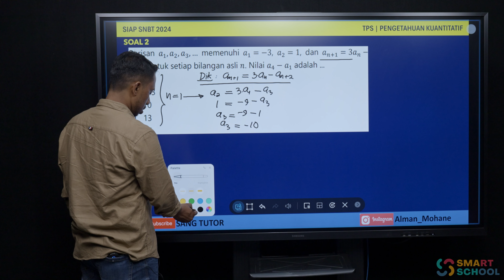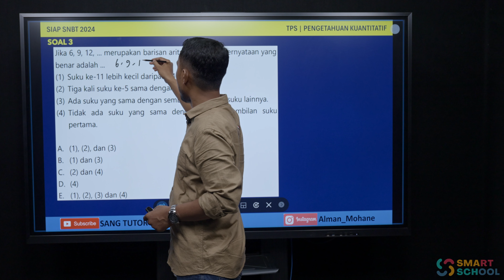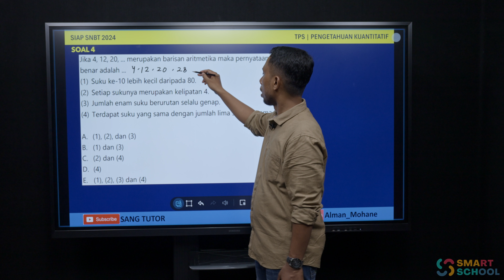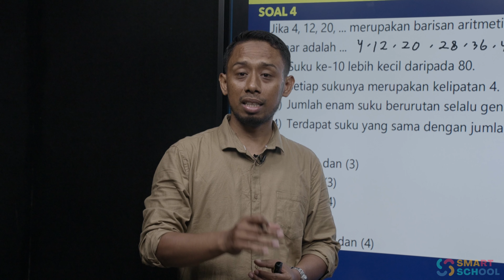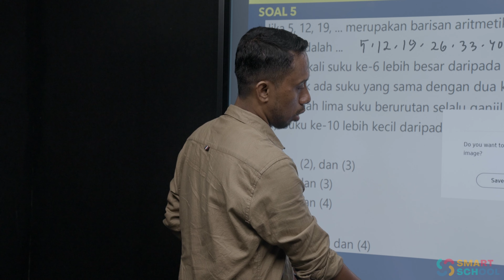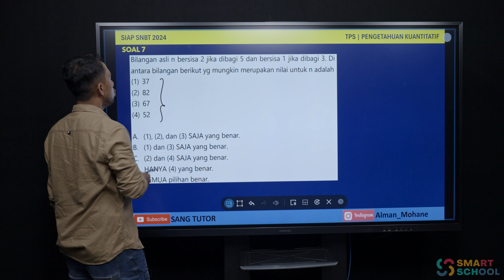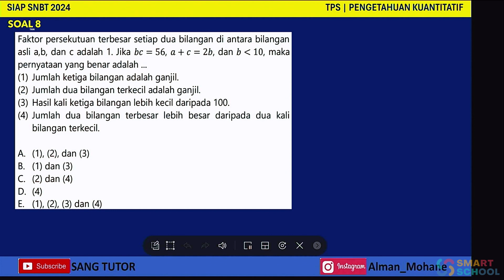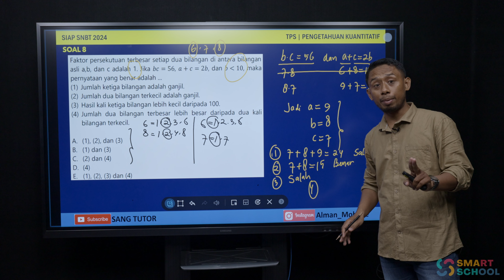SKOLASTIK - PENGETEAHUAN KUANTITATIF & PENALARAN MTK (PERTEMUAN 9) | ALMAN, S Si, M Si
live : 4 oktober 2023